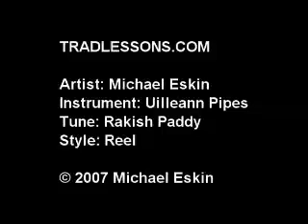TradLessons.com - Rakish Paddy (Uilleann Pipes)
Michael Eskin teaches the reel "Rakish Paddy" on the Uilleann pipes.